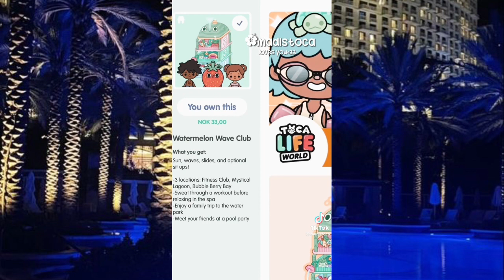Aesthetic Toca boca 🤍|| not mine|tblw evie 💞